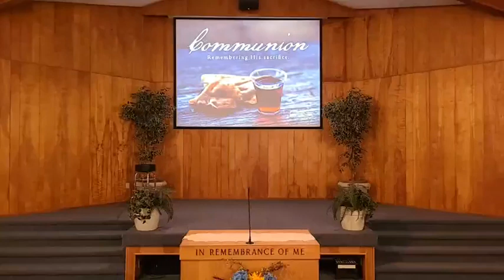The Struggle Is Real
The message in this video is: "The Struggle Is Real" (Romans 7:14-25) Today we’ll talk about our struggle with sin and some ways to overcome it. This video was produced for and by the Orangevale church of Christ and premiered live on Facebook and later uploaded to YouTube on January 15, 2023 CCLI#2532680